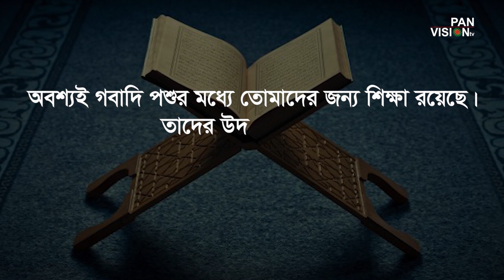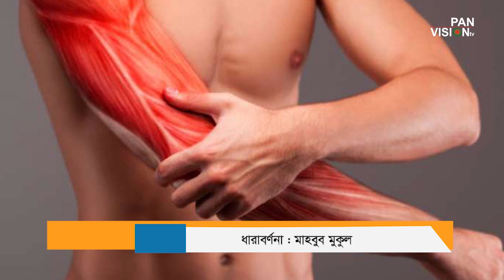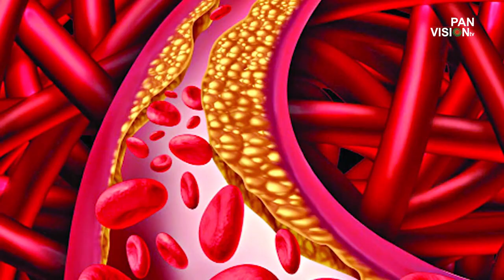দুধের উপকারিতা | সুস্থ থাকার উপায় | Bangla Health Tips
সুস্থ থাকার উপায়
ধারাবর্ণনা - মাহবুব মুকুল
গ্রন্থনা - শেখ নজরুল